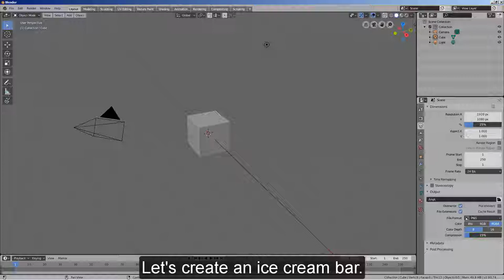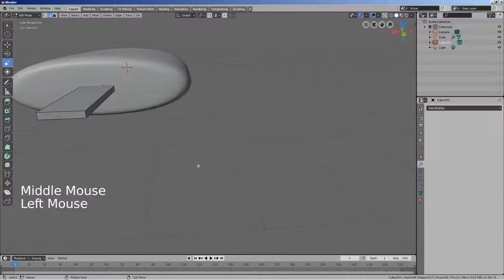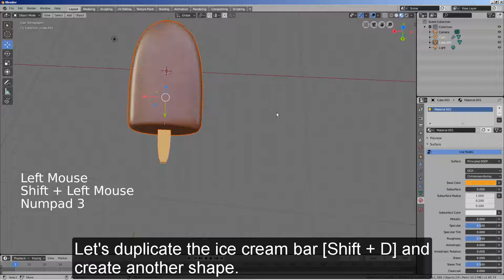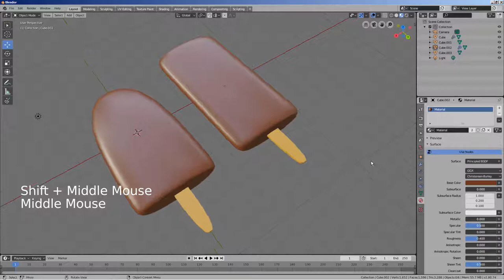Blender 2.8 Tutorial - Modeling ice cream bars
In this tutorial, we're using polygon modeling method to create two ice cream bars.